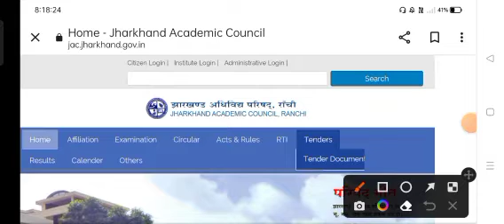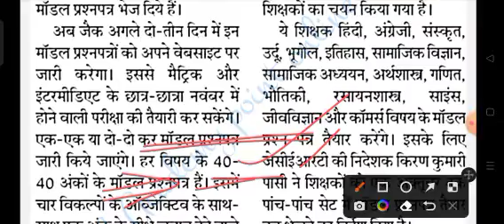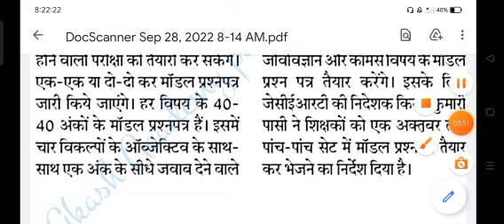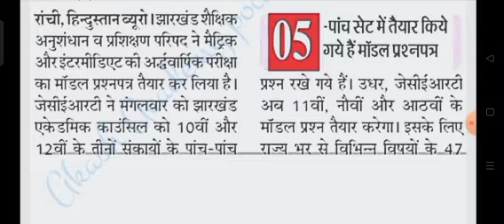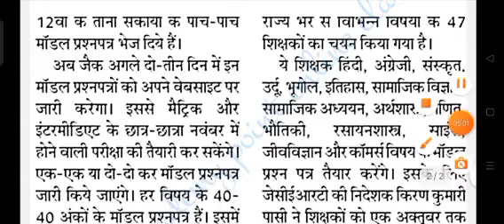jac Board class8th-12th model paper जारी2023 || यहां से करों model paper download 2023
🔴junior Akanksha 40 Biology most important question

🔴 junior Akanksha 40 MaT ( mental ability test ) most important question

🔴 junior Akanksha 40 physics and chemistry most important question

jac Board class10th term1 model paper
jac Board class11th model paper English core set1 complete solution
jac Board Aakanksha 40 Examination big update
jac Board model paper and exam pattern